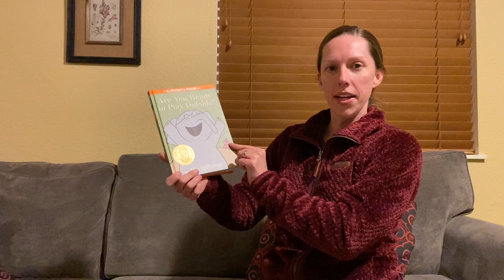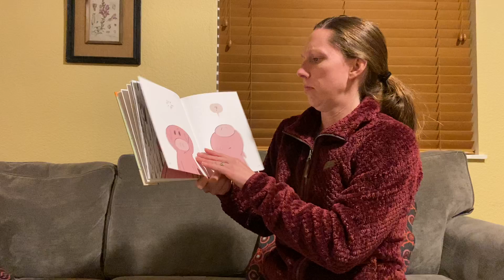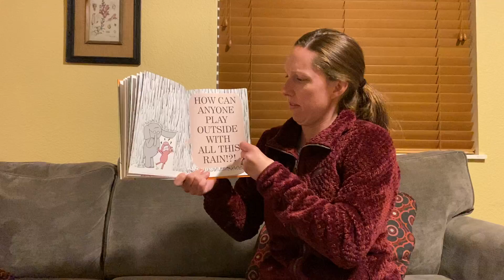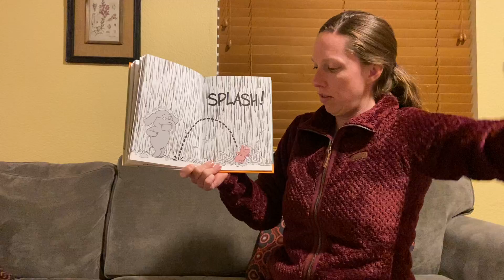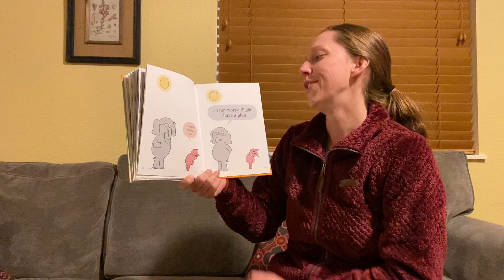Danielle reads "Are You Ready to Play Outside?" by Mo Willems